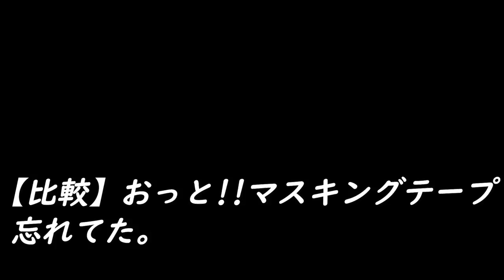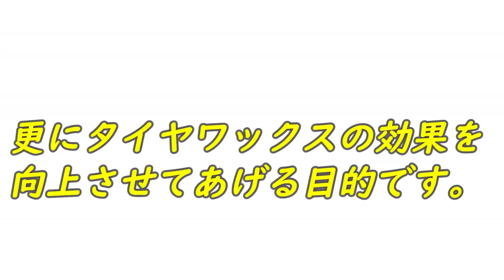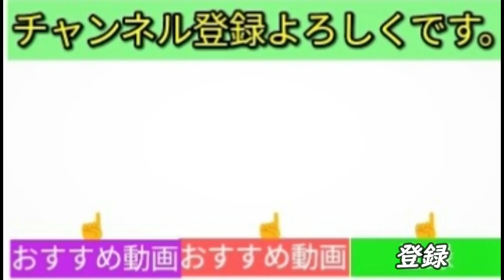【驚き】劣化寸前のタイヤに艶を与え長持ちさせる方法とは😊？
※ このチャンネルの商品リンクはAmazonアソシエイトを利用しています。

タイヤワックス艶の変化が面白い！シュアラスタータイヤワックス！リンレイのタイヤコート！

【超艶】🔴耐久性6倍の効果☆おすすめタイヤコーティング（カーメイト市販品）

3種類の水性タイヤワックスを使って「施工性」「艶」「1週間後の変化」を比較してみた！

Twitter・Instagram準備中。